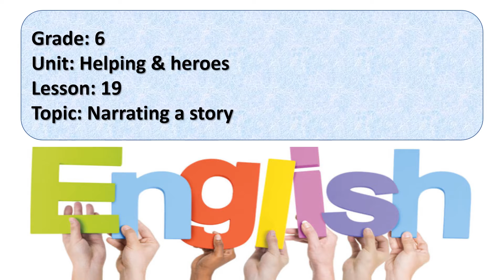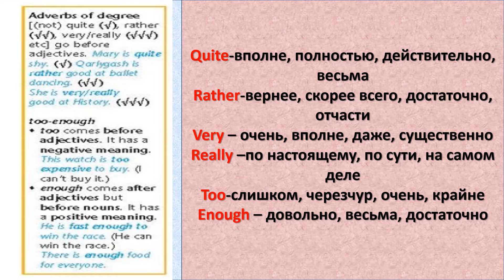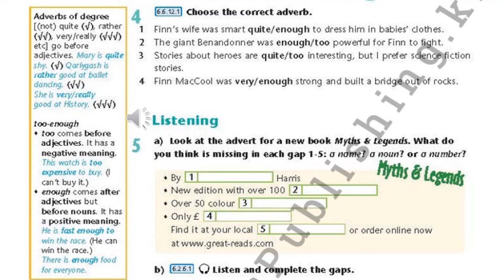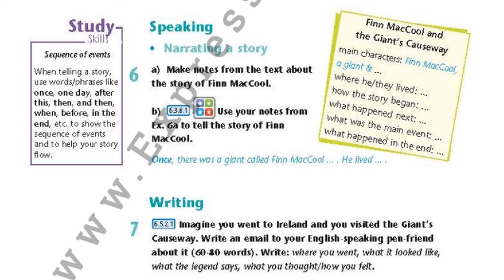Excel. Grade 6. Lesson 19. Narrating a story.